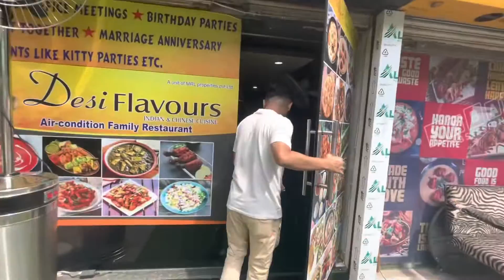10July2022 AFTER MEETING IT was great experience to visit @FranchiseBatao expo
10July2022 IT was great experience to visit @FranchiseBatao expo  @sikkimesevlogger564  @sikkimesevlogger